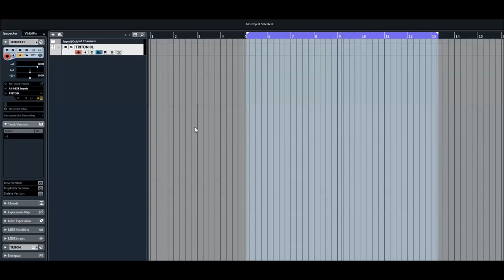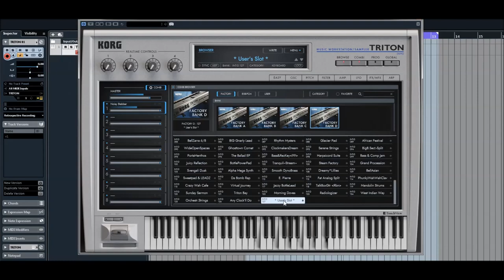Korg Collection | Triton VST | Combinations Bank D